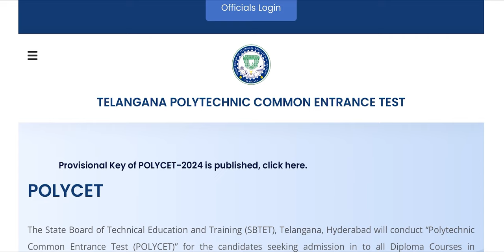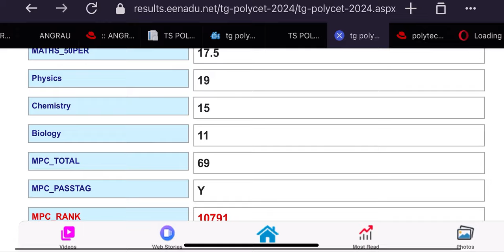TS POLYCET 2024 RESULTS RELEASED | HOW TO CHECK TS POLYCET RANK CARD 2024